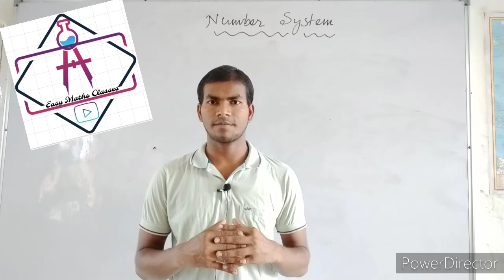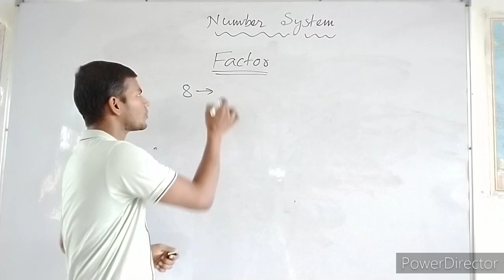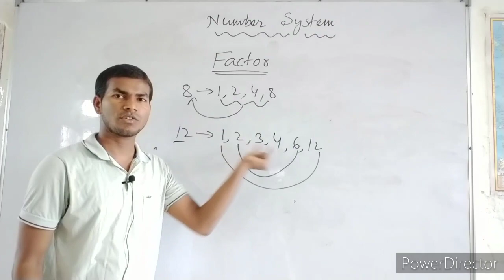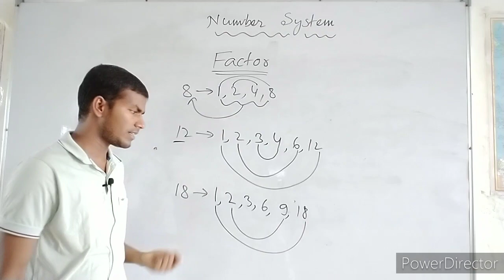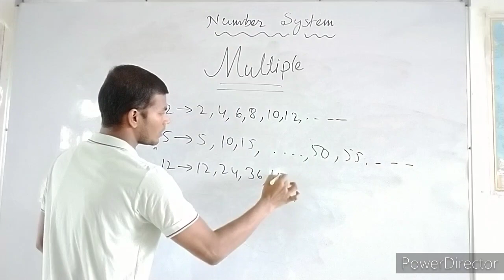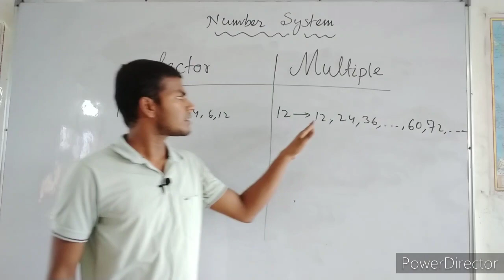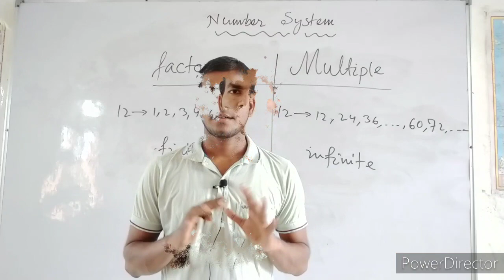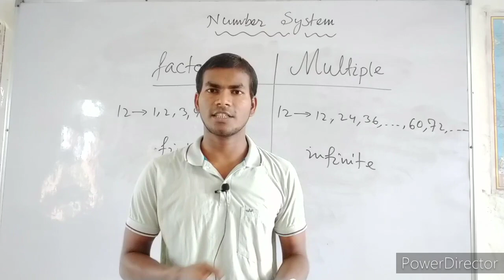Factor and Multiple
Factor
Multiple
Factor and Multiple of Number System
Concept of factor and Multiple
How to find factor
How to find multiple
What are factors
What are factor of a number
What are multiples
What is multiple of a number
How to get factors of a number
How to get multiples of a number
Who is invented zero
Historical background of zero
History of zero
Finding factors of a number
Finding multiples of a number
Who invented zero
Aryabhatta
Brahmagupta